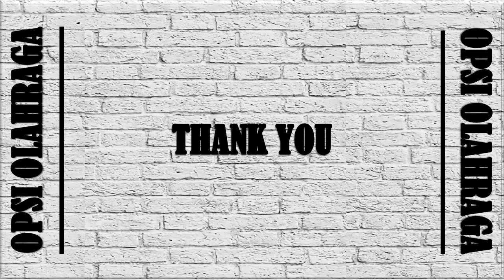PREDIKSI PSS SLEMAN VS PERSITA TANGERANG || BRI LIGA 1 2022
prediksi starting line up pss sleman vs persita tangerang